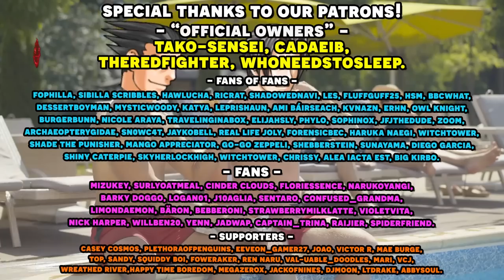The Great Ace Attorney Chronicles 2: Resolve with an Actual Lawyer! Part 20 | TGAA 2-3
Here's the 20th episode in our playthrough of The Great Ace Attorney 2: Resolve, with an Actual Lawyer let's play series! We have our real lawyer to playthrough the Ace Attorney franchise and show us just how realistic is the court system depicted in Great Ace Attorney Chronicles let's play as well as our professional voice actor voice all the roles! In this episode, we continue our investigation, heading to Van Ziek's office, insulting him a bunch, and meeting his new, masked assistant?

Timestamps:
00:00 - Gameplay
51:13 - Art Time!